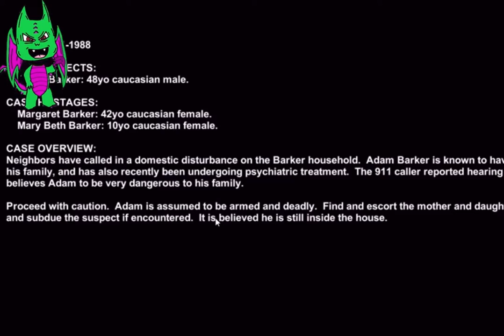Police Force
very cool game that has some cool ideas. liked this game a lot and cant wait to play more when more cases come available. check it out